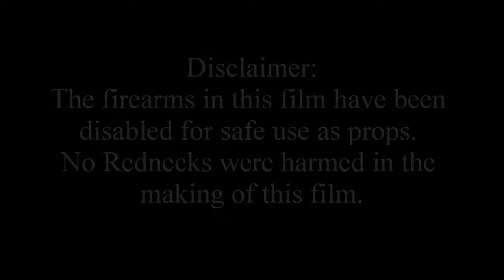Redneck Psychology Ep.1 - Absolute Threshold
Bomani, Harrison, Jigar and I hint at the Absolute Threshold of hearing, taste, and sight in this comedic approach to Psychology.